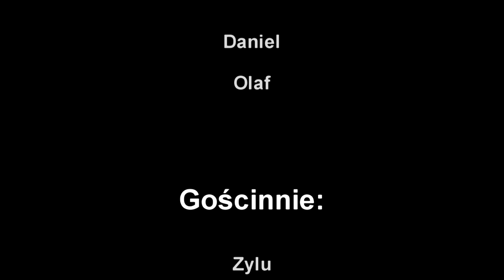Zdzieszowicki Tartak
Kilku chłopców z osiedla pokazuje swoje umiejętności, bądź ich brak...